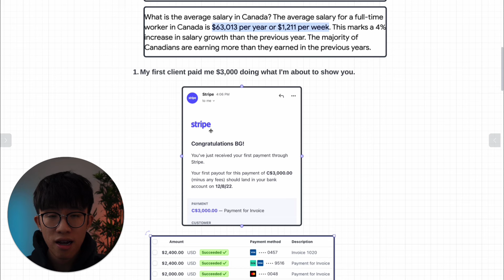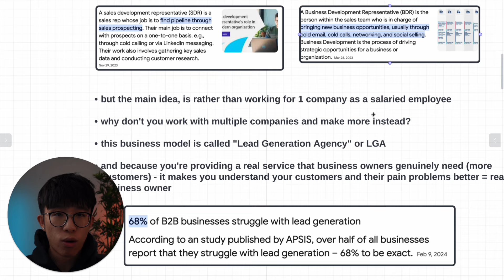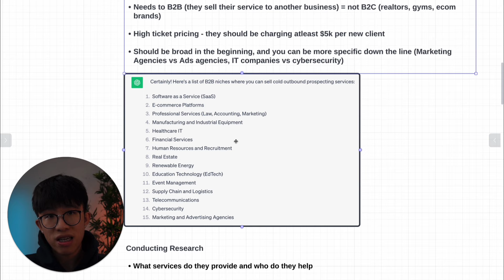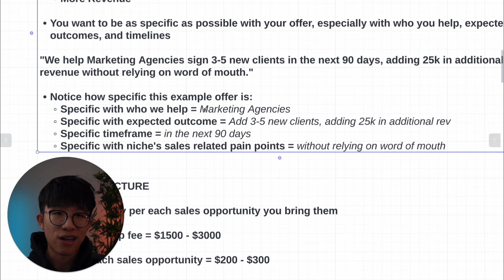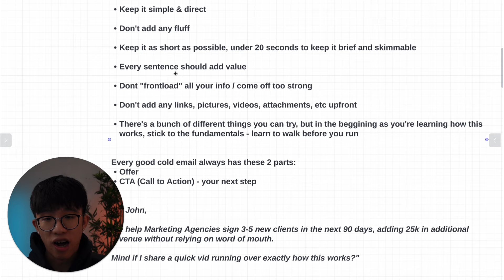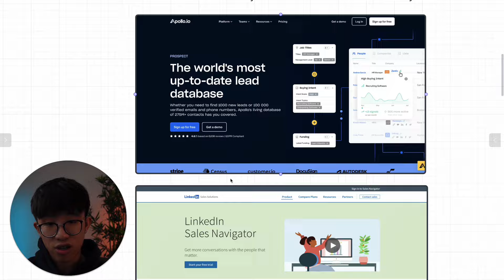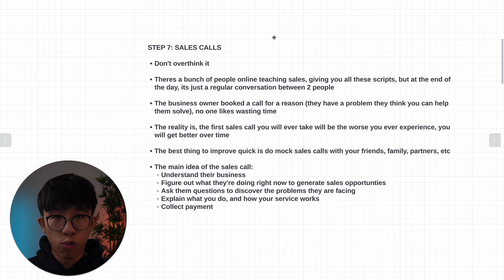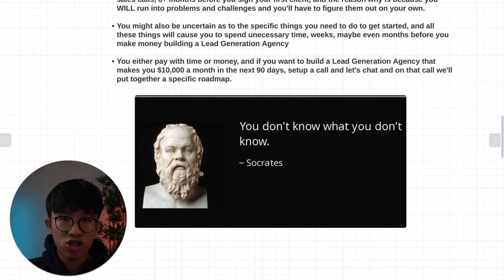How To Make Your First $1,000 By Sending Emails (Raw Step-By-Step Tutorial)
In this video I breakdown exactly how you can make your first $1,000 online by sending emails without needing thousands of dollars, years of experience or needing to learn and master 20+ different skills.

If you're looking to start & scale your lead generation agency to $10,000/month in the next 90 days by working with me, here's a link to setup a time to chat